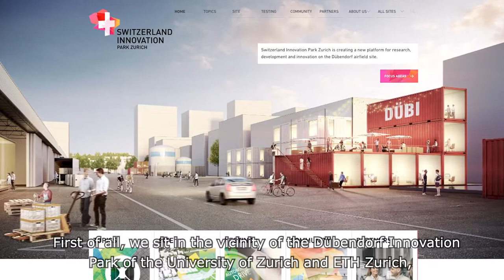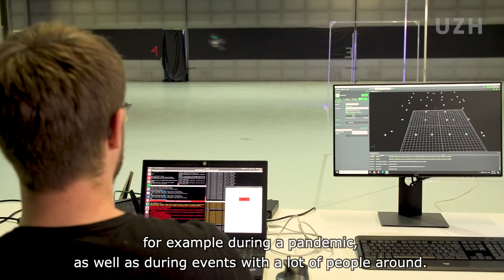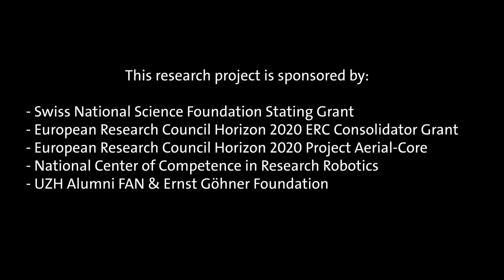Davide Scaramuzza’s Robotics and Perception Group (UZH) develops autonomous flying in Dübendorf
Autonomous drone research at Hangar 9: Davide Scaramuzza is Professor for Robotics and Perception at the University of Zurich and a member of the UZH Space Hub. In this video, you can learn more about the development of drones that navigate autonomously, meaning without GPS or other external infrastructure. These machines, developed by Scaramuzza's team, can be used in the future to rescue people after natural or human-made disasters, to deliver packages or to inspect large outside objects. Hangar 9 of the Dübendorf airfield offers an excellent place for his research for two reasons: First, it is close to the Innovation Park Zurich which hosts many start-ups and student projects, therefore being a perfect ground for collaboration and innovation. Second, it offers a flying space of unique dimension, as required for  the safe conduction of autonomous flight experiments.